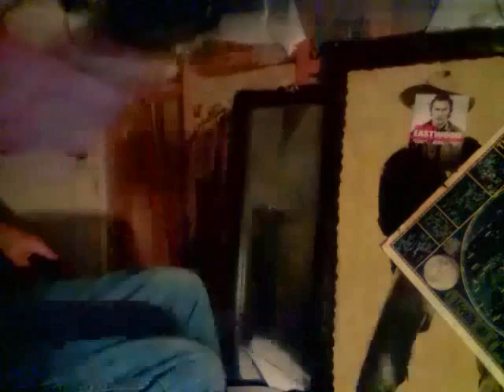whitewolf-007.wmv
some new